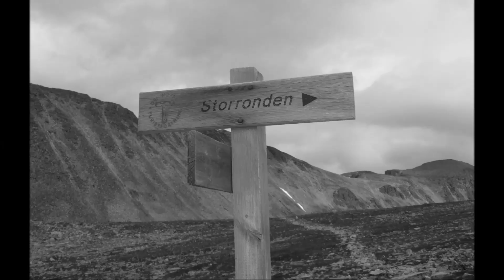SWINGING STEAKS - MOUNTAIN (LIVE)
Pictures from Rondane in Norway.